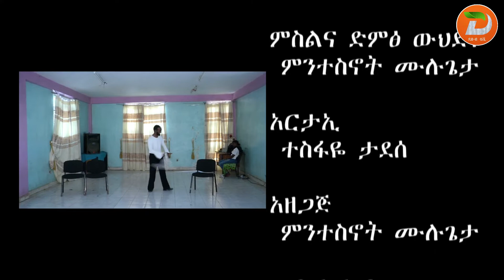አልገባንም ቲያትር ከመድረክ ጀርባ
አዘጋጅ፡ ምንተስኖት ሙሉጌታ